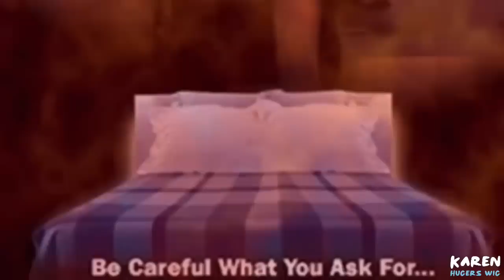RHOA Girlies Slut Shaming?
Hmmmmm, What do y’all think?

Edit By @KarenHugersWig On Twitter.